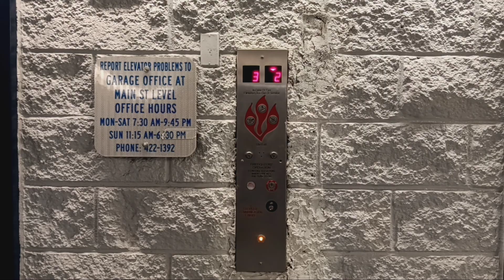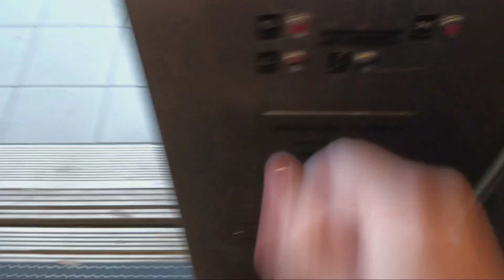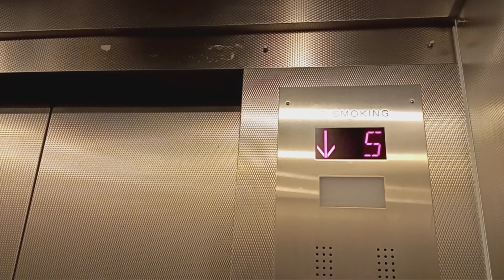Modernized Dover traction parking elevators at the Galleria mall (White Plains, NY)